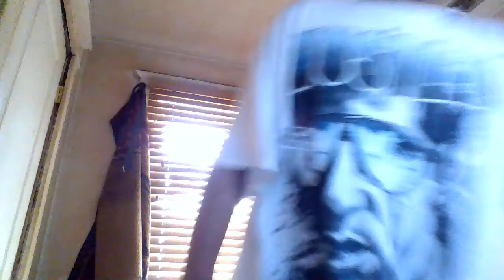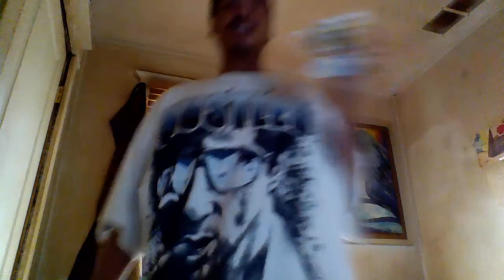Bad Black Fashion Trends In 2016 + World Series Game 7 Talk Cubs & Indians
Pointing Out These New Stupid Trends They Try To Put On Us!